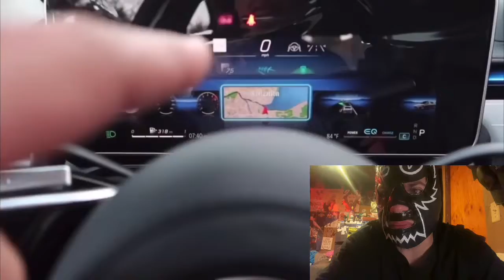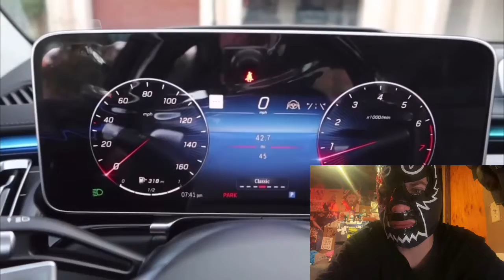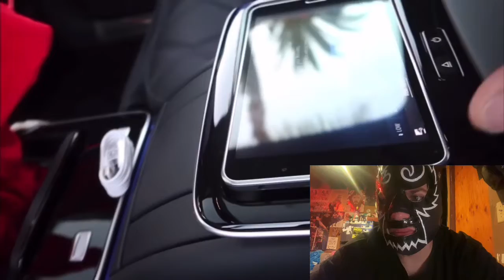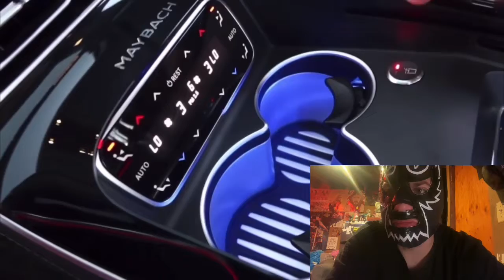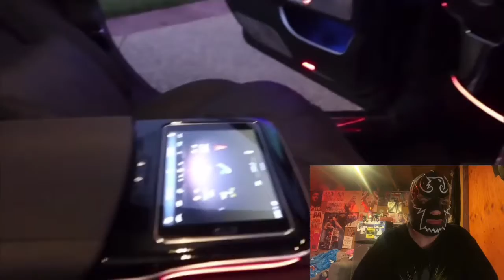Mama Rug Papa Rug: I BOUGHT A $300,000 CAR!! (2022 Mercedes Maybach S580) (Reaction!)